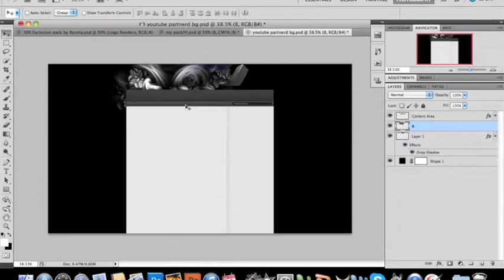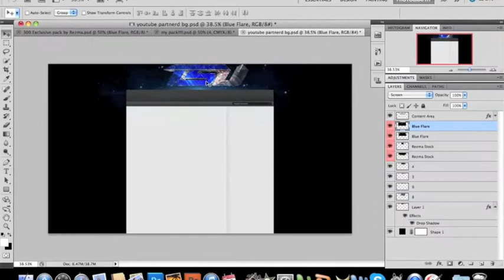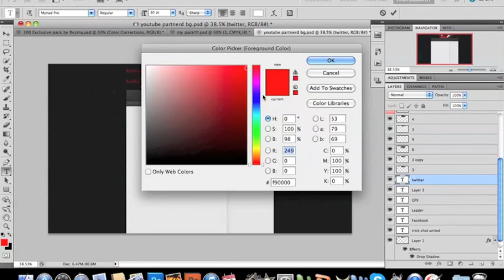tsu speed art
this is my trick shot united speed art.

there youtube.

song; Above & Beyond (feat. Richard Bedford) - Thing Called Love (Nu:Tone Remix)